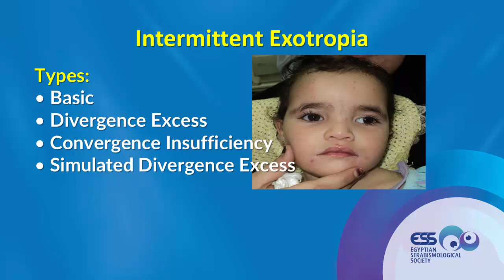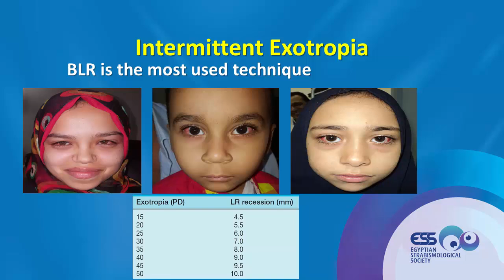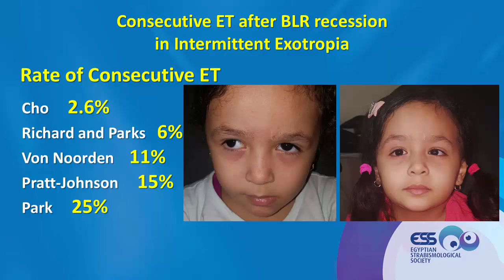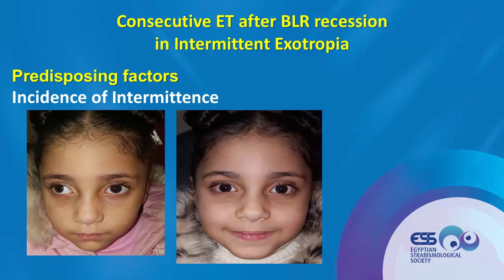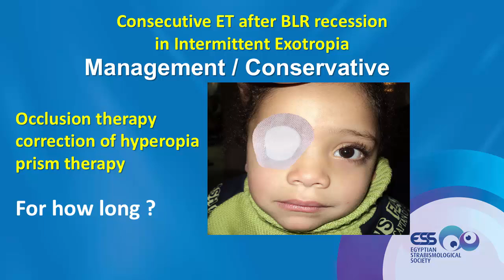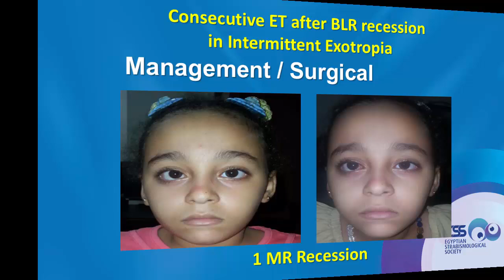Consecutive ET after BLR recession in Intermittent Exotropia